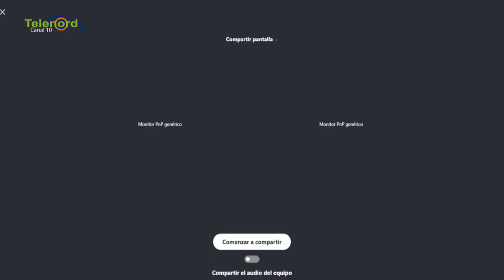Científicos informan luz solar y calor afectan al Coronavirus dice Fulvio Ureña